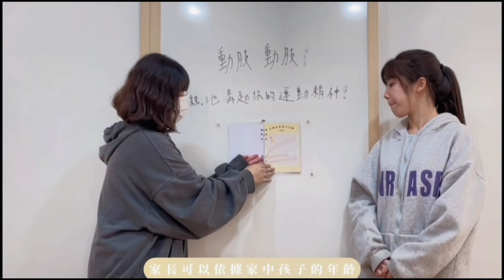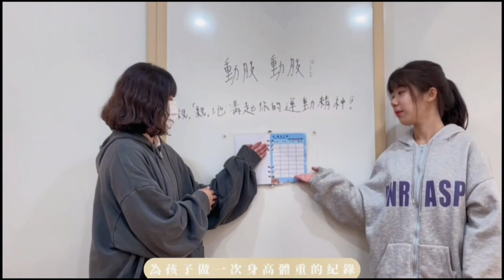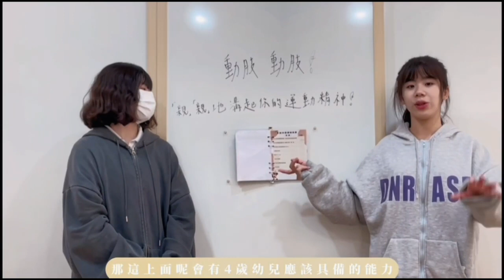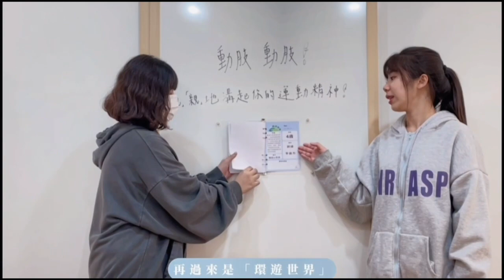113-26【家政群－專題組第1名】動肢動肢！「親」「親」地溝起你的運動精神！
競賽群組別：家政群－專題組
學校名稱：中山學校財團法人高雄市中山高級工商職業學校
指導老師：邱美鈴、林雯玉
獲獎學生：林慧甄、李玉綺、謝怡婷、鍾宜臻
作品名稱：動肢動肢！「親」「親」地溝起你的運動精神！